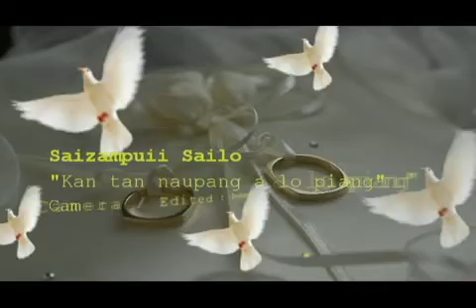Saizampuii Sailo - Kan tan naupang a lo piang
Christmas Hla